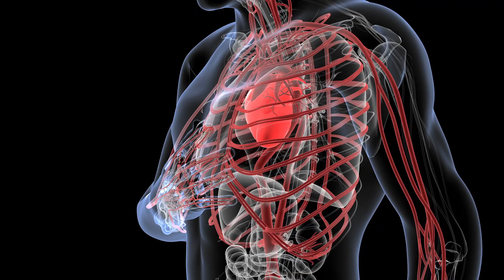"Apprenticeship Hour with DrB" LIVE Workshop Announcement (06/29/23)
Please join us for our NEXT monthly "Apprenticeship Hour" with none other than the incredible Dr. B! He will be teaching the basics of Introductory Anatomy and Physiology while also giving you tips on how to help loved ones at home. The topic will be  HEART FUNCTION. Will include a 45-minute lecture portion followed by a 15-minute LIVE Q&A session afterward where you can ask Dr. B ANYTHING!!!
Starts Jun 29 at 12:00 PM PDT

HUNTINGTON BEACH CLINIC:
18582 Beach Blvd #22,

MEXICO CLINIC:
4558 Agua Caliente Blvd. Ste. CC 1B, Tijuana, Mexico